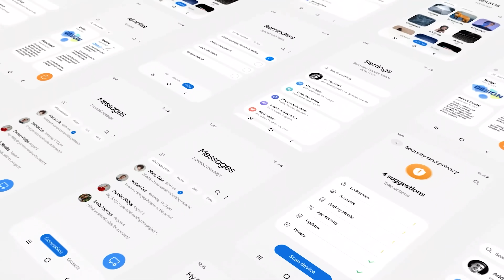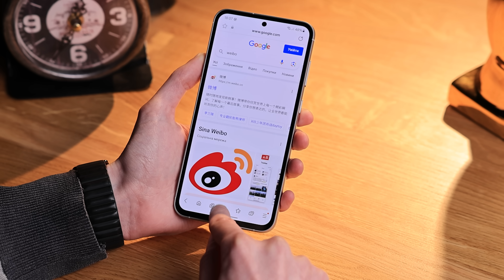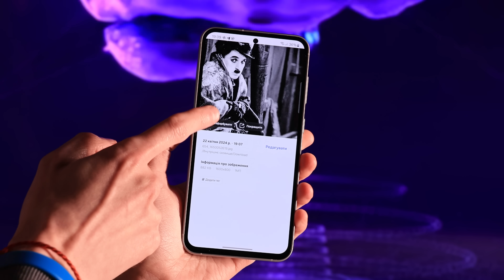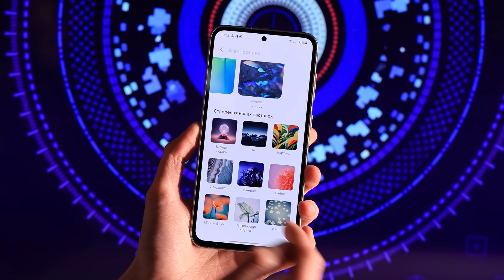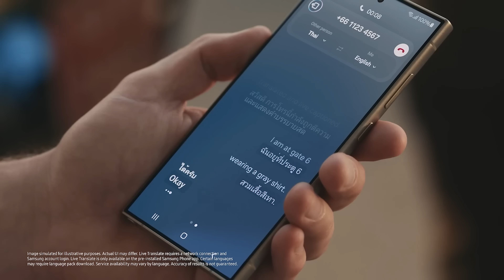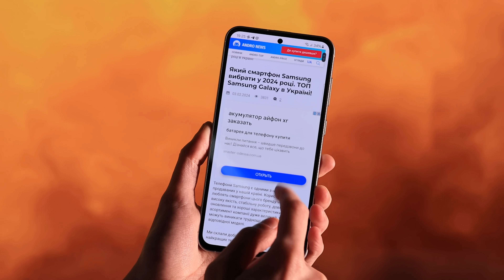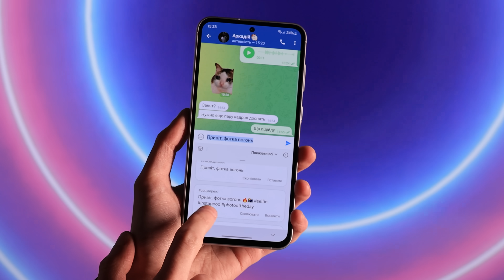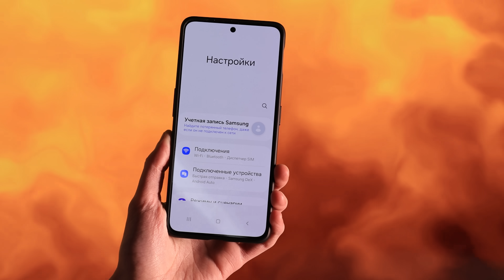Galaxy Ai в маси! Samsung прокачала ТВІЙ смартфон та Планшет!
🔥 На ТЕРМІНОВУ допомогу ЗСУ! 🔗Посилання на банку або картка: 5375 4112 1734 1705